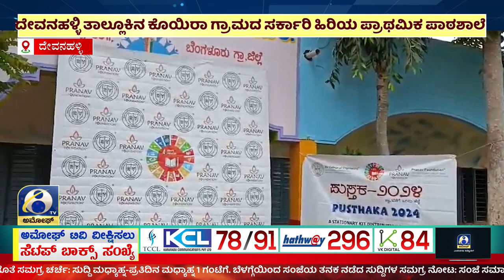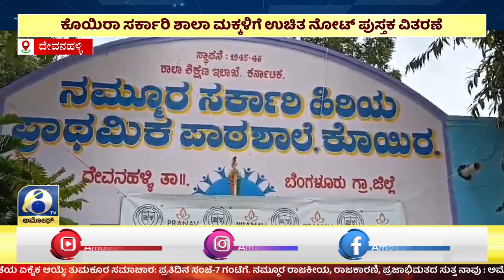ಅಮೋಘ್ ನ್ಯೂಸ್ | Amoggh News I 31-07-2024